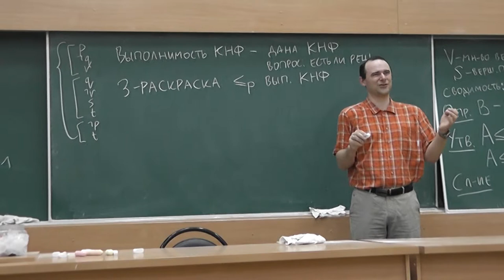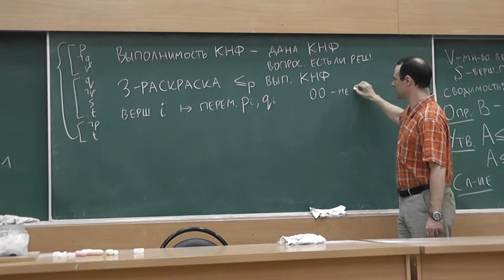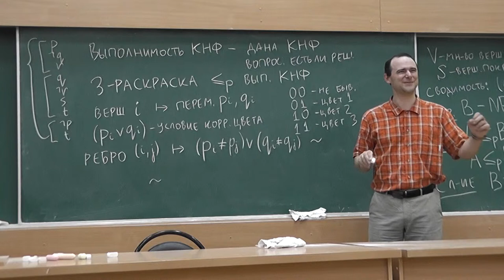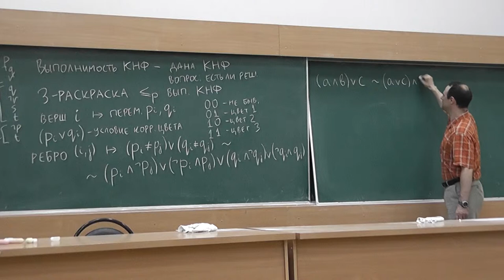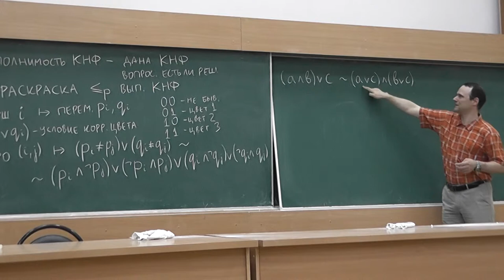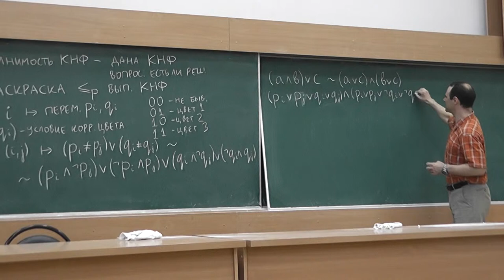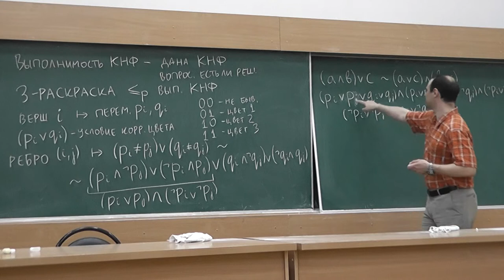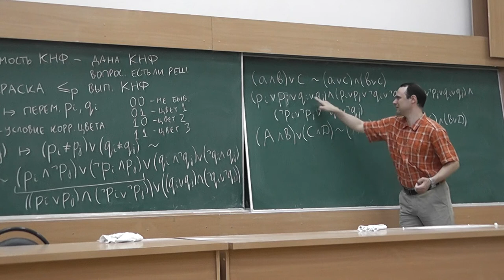15 Сведение задачи о раскраске вершин графа в 3 цвета к задаче о конъюнктивной форме